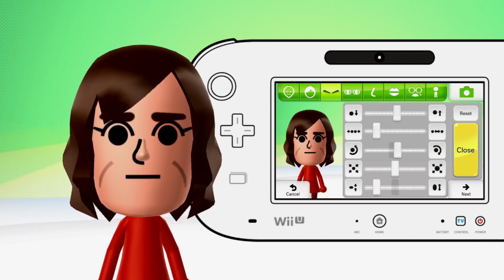Cusrom CPU Mii Tutorial: Murielle